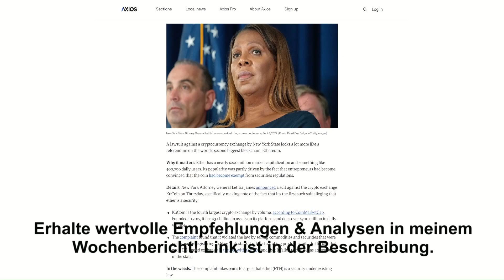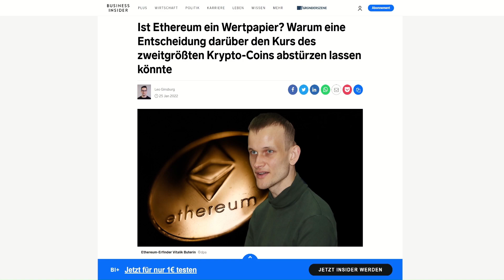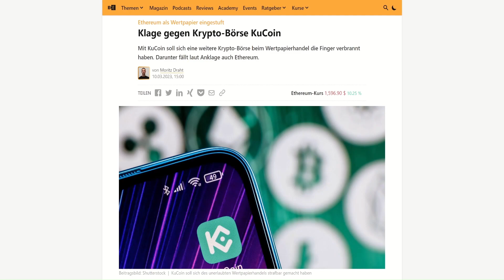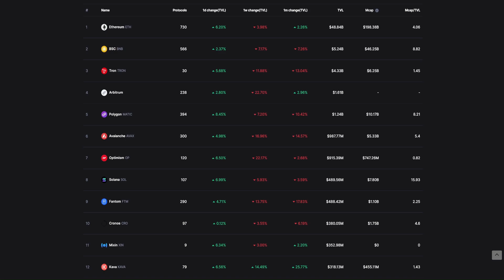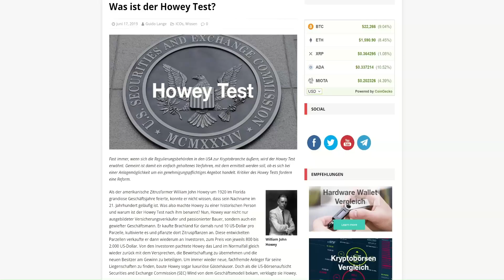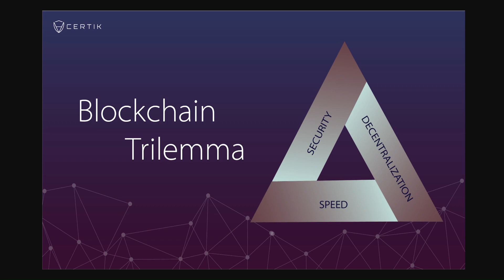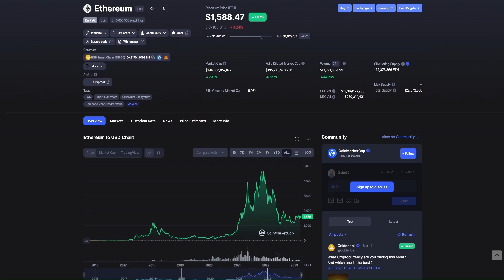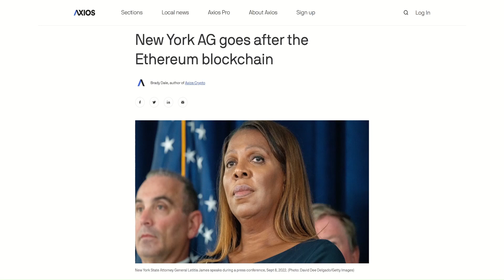Ethereum als Wertpapier eingestuft? Das könnte den Untergang für Staking-Blockchains bedeuten!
In diesem Video geht es darum, ob Ethereum bald als Wertpapier Eingestuft wird. Ich werde erklären, warum die Kryptobranche kein Interesse daran hat, dass Kryptowährungen als Wertpapier betrachtet werden und was das für die Branche bedeuten würde. Außerdem werde ich die Konsequenzen besprechen, wenn eine Kryptowährung als Wertpapier eingestuft wird und welche Auswirkungen das auf Ethereum haben könnte. Der Anlass dafür ist die Entscheidung der New Yorker Staatsanwaltschaft, die es auf die Kryptobranche abgesehen hat und Ethereum als Wertpapier einstufen möchte.